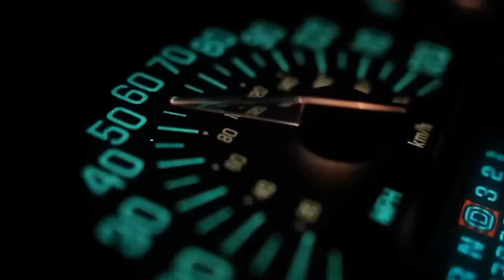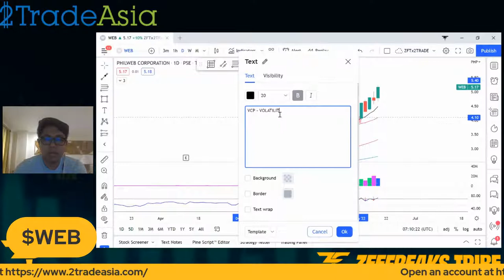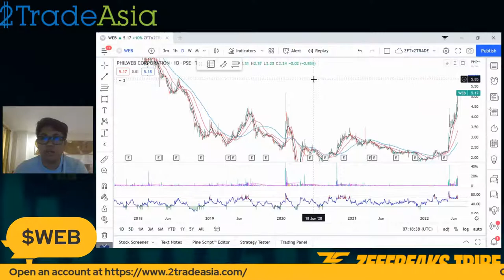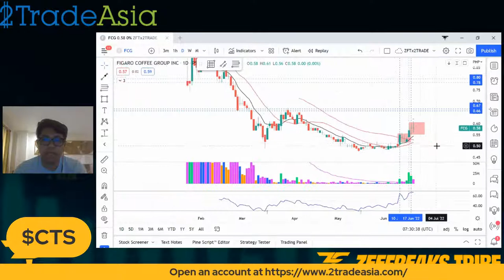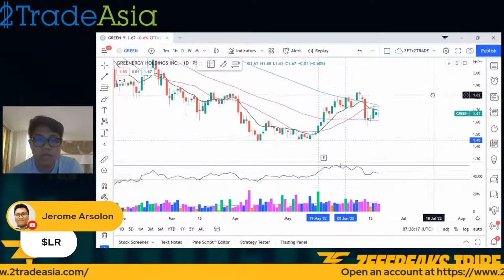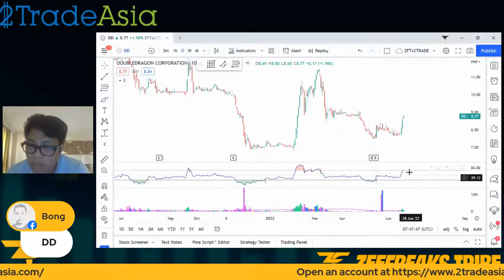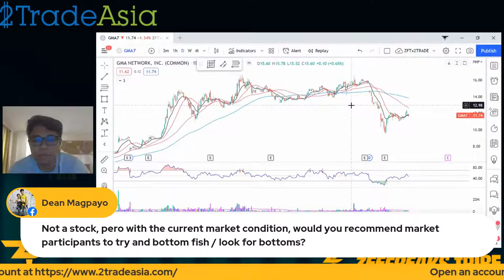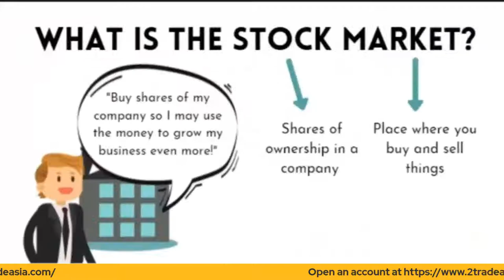ZFT FGD with 2trade Asia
Join us for PSE market review with 2tradeasia. Live on 2tradeasia's Facebook and Youtube page, every Monday, 3:00 pm.